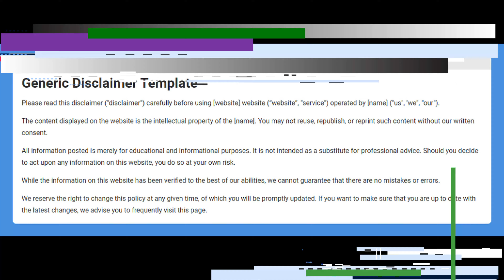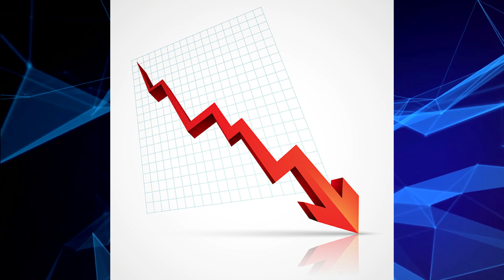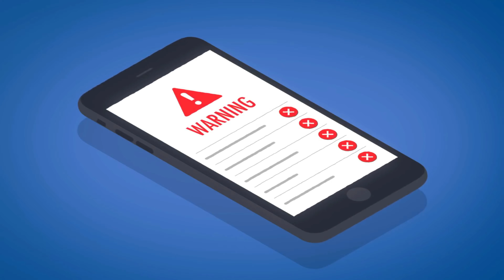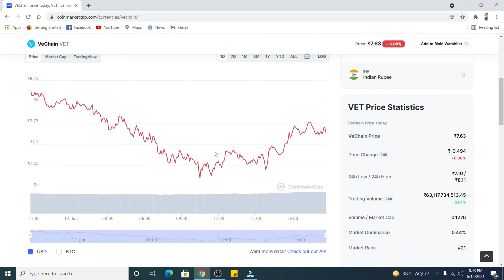V-Chain Price Prediction! What is V-Chain | V-Chain Aim. Everything About V-Chain in Hindi 2021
Hii There

Under this video, I have told everything about Vechain, watch the video till the last and definitely like the video.

vechain
vechain price prediction
vechain coin
vechain news today
vechain price prediction 2021
vechain price prediction hindi
vechain hindi
vechain explained
vechain news today in hindi
cryptocurrency
crypto